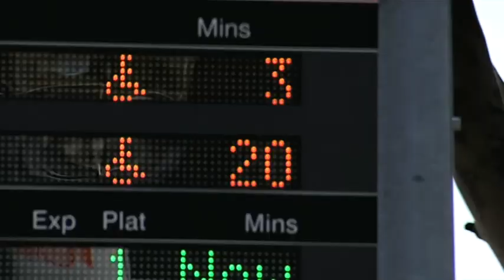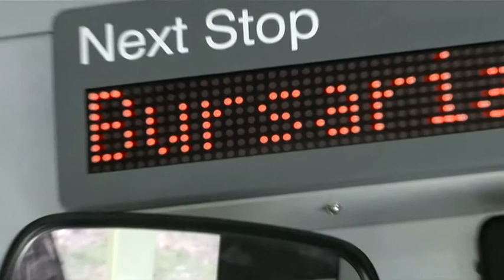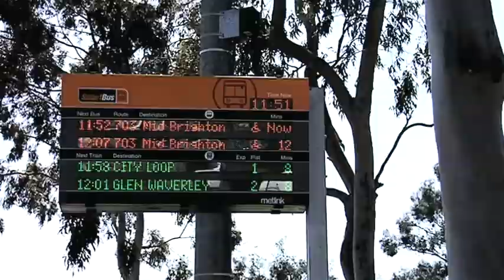Real-Time Passenger Information RAPID™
Sigtec delivers solutions for the public transport authorities that will assist in improving services and delivering real time passenger information. The RAPID™ Real Time Passenger Information (RTPI) system has been primarily developed for enhancing bus, tram, rail and ferry services.